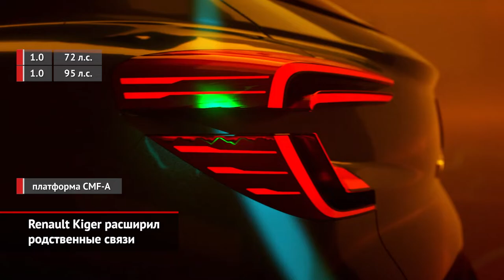Infiniti QX55 — преемник модели FX. Renault Kiger расширил родственные связи | Новости с колёс №1237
Первый купеобразный кроссовер Infiniti — модель FX — появился задолго до того, как это стало мейнстримом. Но затем покинул гамму марки. Его идеологическим преемником отныне станет модель QX55, которая удачно примерила знакомый образ: лихой силуэт, подчёркнутый характерной формой бокового остекления. И хотя новинка создана из практичного QX50, дизайнеры немало постарались, чтобы перекроить образ исходника.

Рено готовит младший кроссовер на агрегатах представленного недавно Ниссана Magnite — того самого, который мог бы стать Датсуном. Новый Рено Кайгер пока представлен шоу-кар, но товарная версия будет отличаться только деталями.